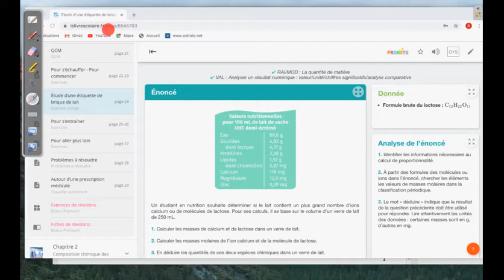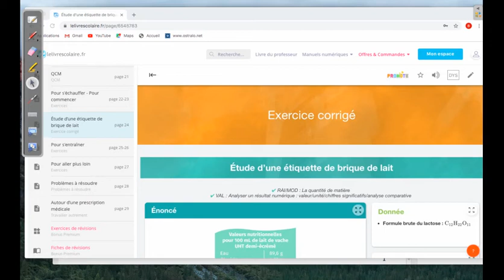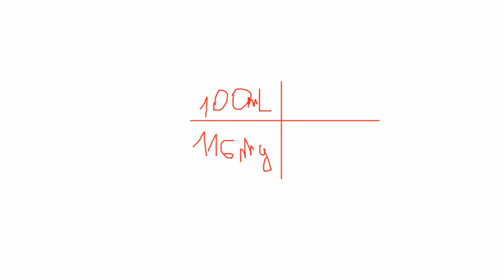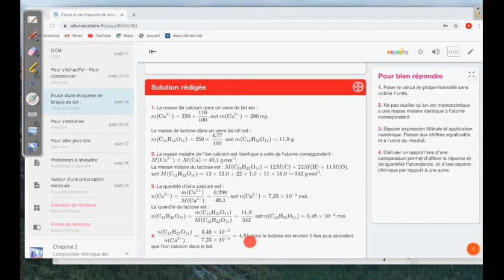Exercice résolu p 24. Livre Scolaire. 1ère Spécialité Physique Chimie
Description de l'exercice résolu p 24. Livre Scolaire. 1ère Spécialité Physique Chimie